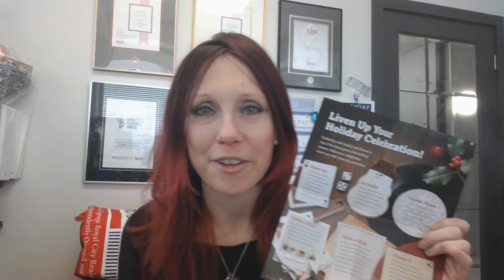How to Stress Less this Holiday Season December 2019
Here are some helpful tips on how to Stress LESS this holiday season from Krystal Lee Moore, Real Estate Broker ~ YOUR HomeSweetHome 519 REALTOR® in Guelph, KWC & London Ontario :) Thinking of Buying or Selling in 2020? Let me be your Guide and walk you through the exciting process!